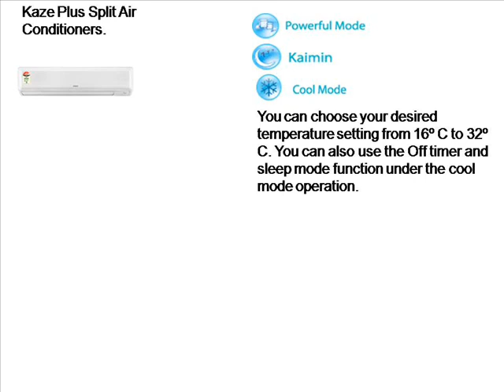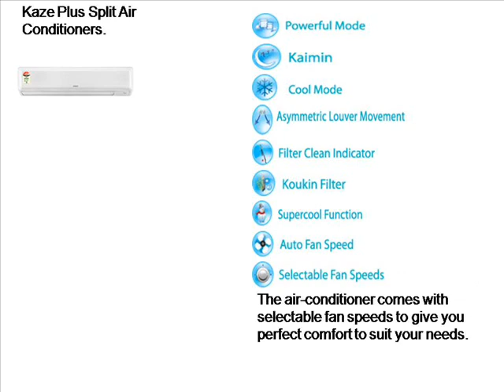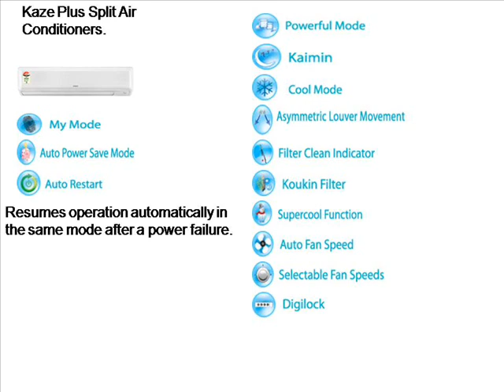72 Hitachi Kaze Plus RAU223HTD 2 0 TR Split A C SD 919825024651